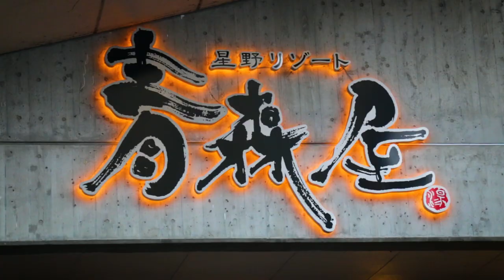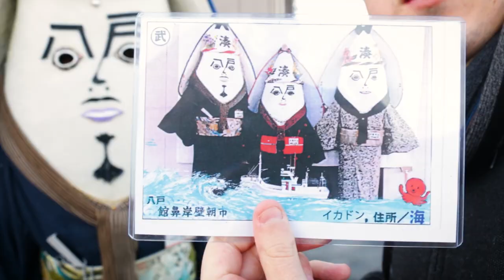Japan's Biggest Morning Market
Japan's biggest morning market is a culinary wonderland.